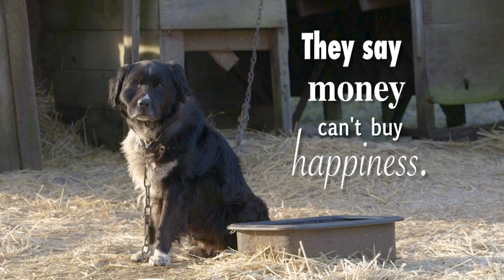Fences For Fido: "Happiness...unchained."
We just want to say "Thank You" for giving to Fences For Fido.